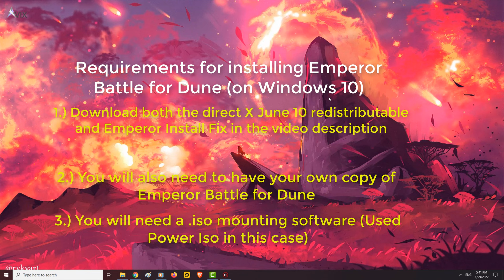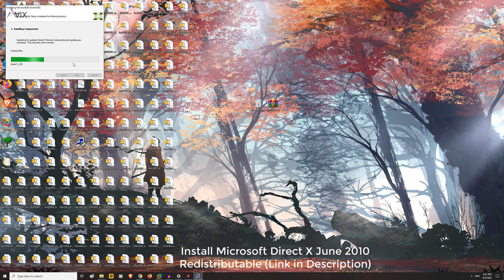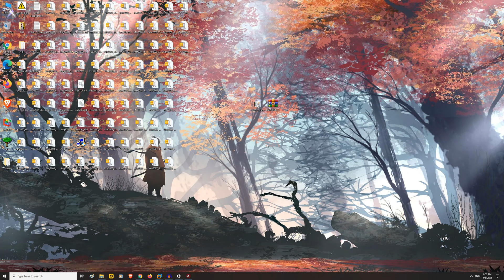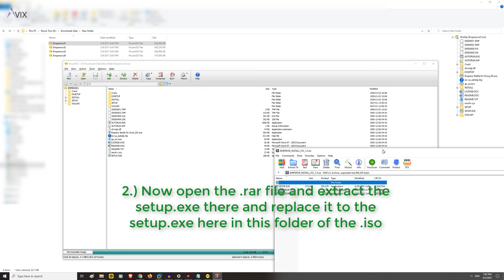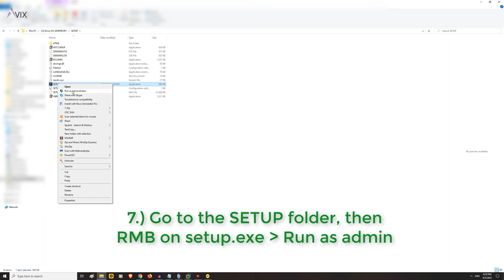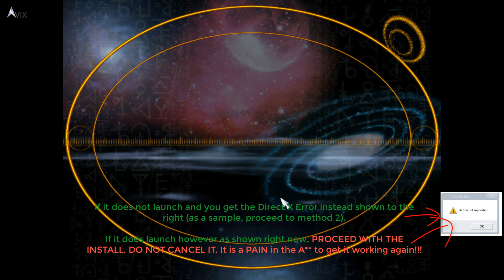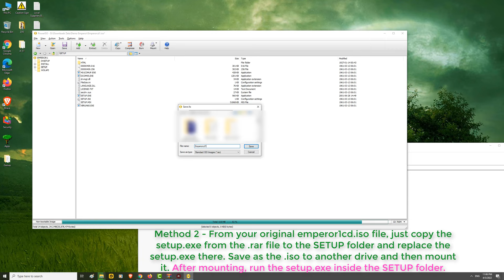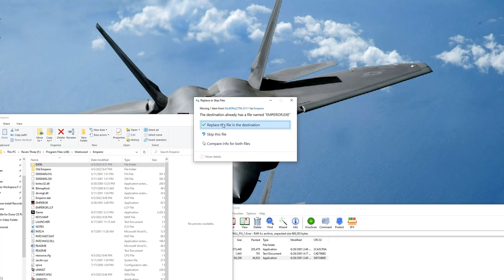How to install Emperor Battle For Dune on Windows 10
Guide on how to install Emperor Battle for Dune on Windows 10 (very old game).
You need to have your OWN COPY of the game: Emperor Battle for dune

Emperor Battle for dune v1.09 Patch (Optional, but fixes bugs in the game)

💰 Like my content? Consider donating Bitcoin:
Native Segwit
bc1qpuu8qjhg2vtrut2e7zsgmgzka9rwvmh3l4p3pn

Segwit
351npxEimvyJpBFKwoZAM5xfq9gSi7ix8h